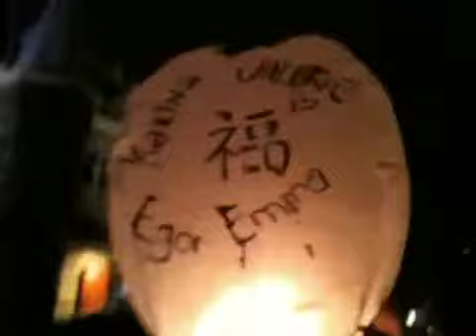Launching Wishes into The Air of Amsterdam